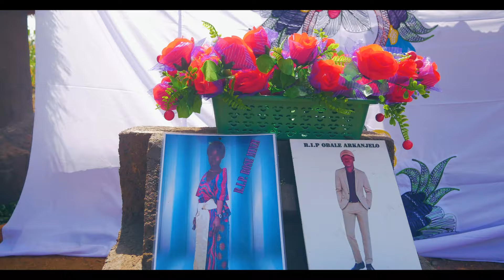Lyel pa Obale Arkanjello (Wilobo Rach) by Tabzy Official